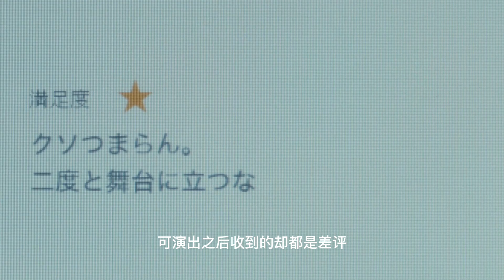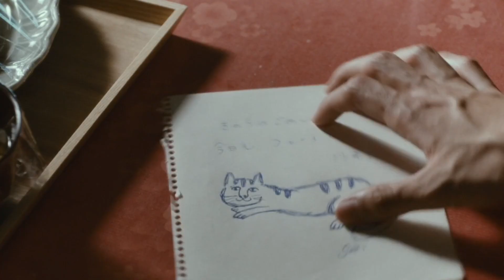靠女友打工养活，自负又自卑的剧作家，为何七年爱情败给了现实